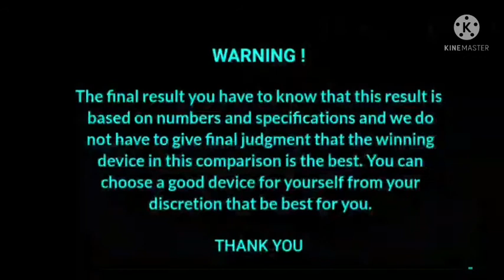vivo v21 vs vivo y51 | vivo y51 vs vivo v21 full comparison.